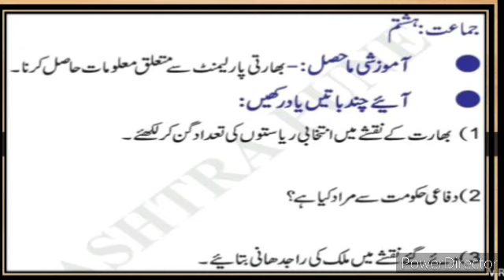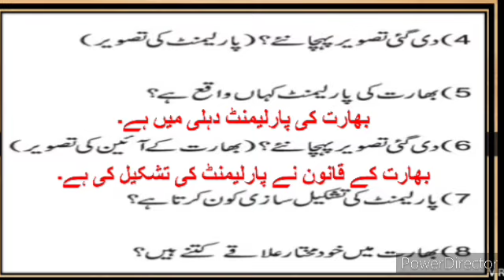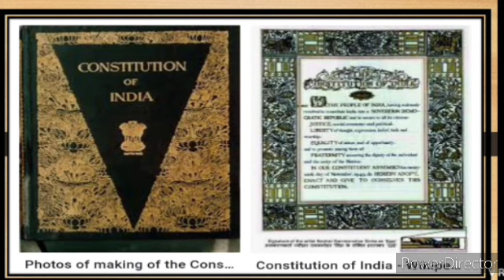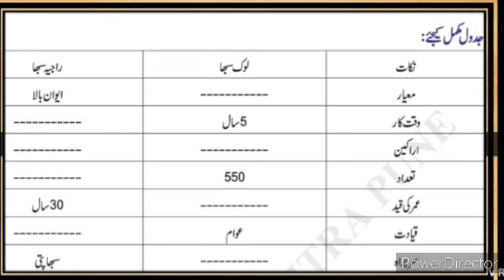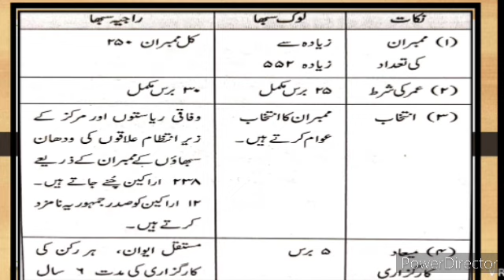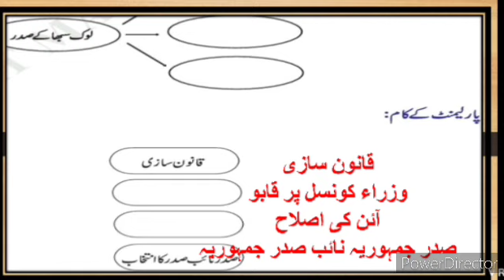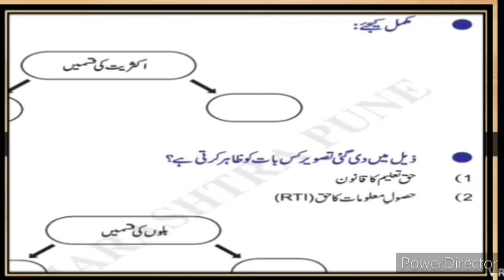9th History and Geography Bridge Course Day 14 Urdu Medium Question Answer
9th History and Political Science Geography Bridge Course Test-1 Introduction تعارف1 برج کورس video Bridge Course Test-1 day13 gives brief information about the poet. Jagannath Azad. His life. Poetry and works. This video also describes about the poem. Humd. It gives description about the poem, what poet want to say about Allah (s.w.t). 9th History and Political Science Medium Urdu 9th bridge course Urdu برج کورس day 13 Day 13
ixth class History and Political Science Geography Medium Urdu New Syllabus
nawwi jamaat Urdu Medium History and Political Science Geography bridge course Urdu برج کورس اُردو day 13 test-1 Day 13
9thbridgecoursehistory Day 13 test-1
9th Bridge Course Urdu Medium History and Political Science Geography u New Syllabus
nawwi jamaat Urdu Medium Urdu New
ixth class Urdu Bridge Course Introduction